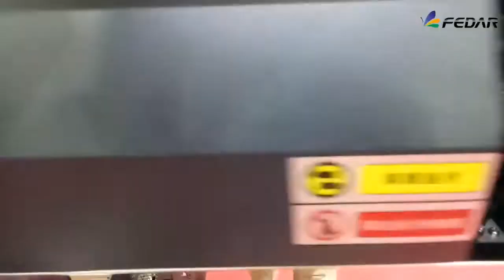FD5193E 3 i3200A1 Heads High Speed Dye Sublimation Printer Fedar Printing Machine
Heads type: 3 pcs Epson I3200-A1 heads
MAX printing speed: 2PASS 162 sqm/h
Adopting double motor paper taking up system.